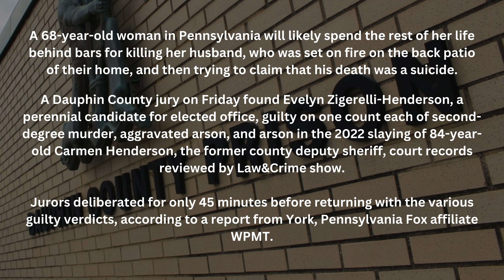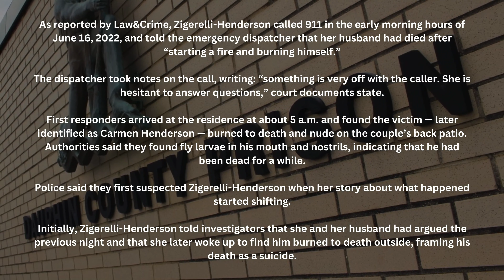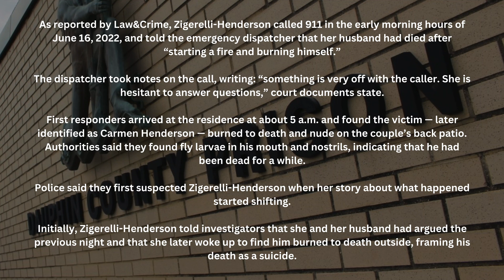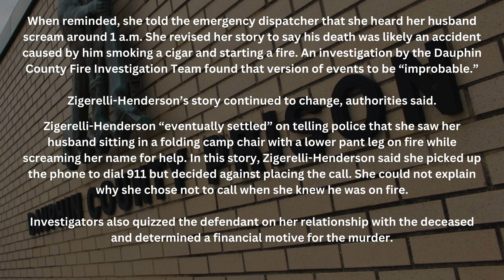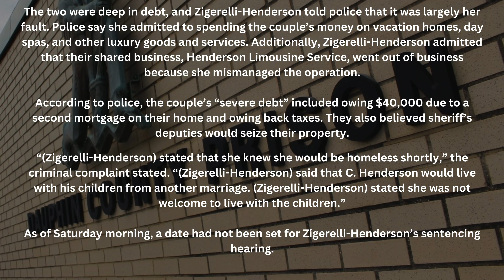Wife Convicted For Setting Fire To Husband, Watching Him Burn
Evelyn Zigerelli-Henderson was found guilty on one count each of second-degree murder, aggravated arson, and arson in the 2022 killing of her husband 84-year-old Carmen Henderson. In the early morning of June 16th, 2022, Henderson called 911 and told the dispatcher that her husband had passed away after “starting a fire and burning himself.” Emergency services arrived at the residence at about 5 a.m. and found the victim, Carmen Henderson, burned to death and naked on the couple’s back patio. Authorities said they found fly larvae in his mouth and nostrils, indicating that he had been dead for a while. Numerous inconsistencies in her account of what had taken place led to investigators quizzing her on her relationship with her husband, in which they found out the couple was in severe debt and was likely to lose their home. Authorities say she admitted to spending the couple’s money on vacation homes, day spas, and other luxury goods and services.  This gave Zigerelli-Henderson a financial motive for the homicide. Zigerelli-Henderson also stated that although her husband would be going on to live with his children from a previous marriage, she was not welcome, and would eventually be homeless. arson, aggravated arson, second-degree murder, evelyn zigerelli-henderson, dauphin county, susquehanna, pennsylvania
AEOR 518
3 Murder Cases Where a Wife Killed Her Husband & Staged the Scene as a Self-Unaliving, BURNED TO DEATH, The Woman Who Murdered Her Husband | Our Life, Dauphin County woman charged in husband’s death,